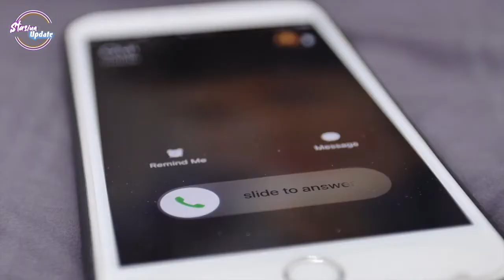[KOCAK] YANG DITILANG SALAH SERVER ?!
Kali ini stasiun update ngumpulin beberapa peristiwa kocak, konyol, unik dan menggelitik yang terjadi saat ada operasi razia polisi. Simak kelakuan warga ples enam dua, waktu menghadapi petugas, dan mencoba mencari alasan

▷▷ STASIUN UPDATE memberikan video yang menghibur, informasi yang paling update, paling hangat dan paling terbaru, dan juga asupan horror yang terjadi di dalam, maupun di luar negeri buat kamu para passenger. Segala hal yang berhubungan dengan Informasi menarik, kami sajikan dengan lengkap dan tentunya selalu menjaga kualitas konten, agar kamu para Passenger selalu betah dan menjadi moodbooster setiap harinya. So, jangan lupa untuk terus berada di STASIUN UPDATE.